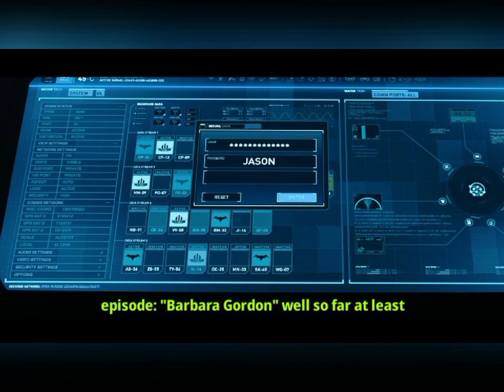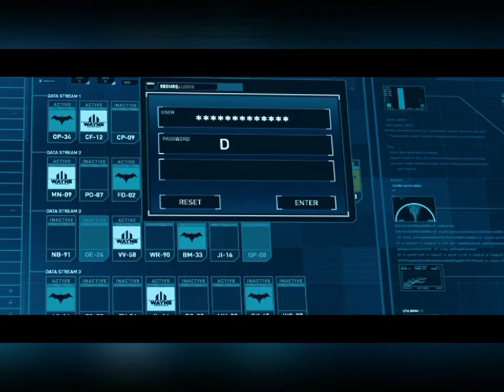"Carrie Kelley" (Robin) Evolution in Cartoons & Shows. (DC Comics)